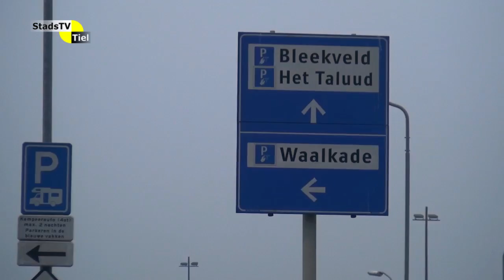StadsTV Tiel Actueel - Parkeervrije dagen Tiel vastgesteld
Het college van Tiel heeft de parkeervrije dagen van 2016 vastgesteld.